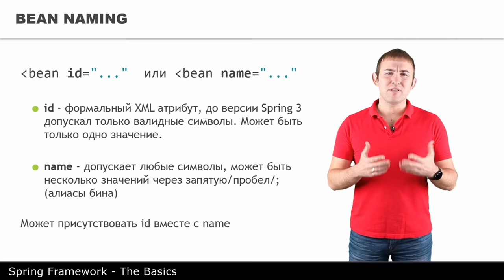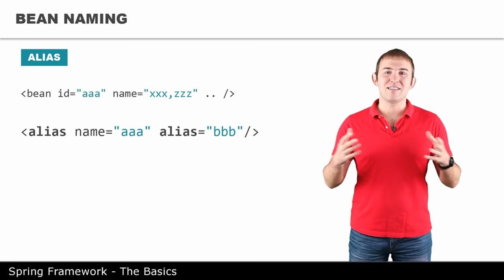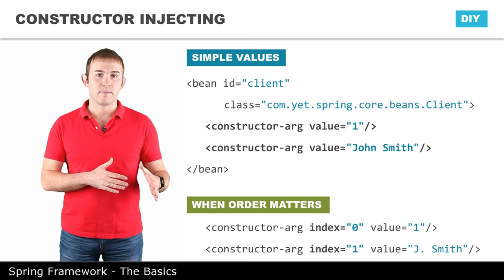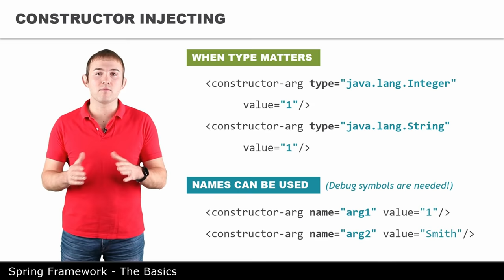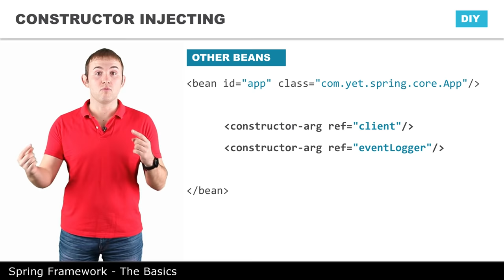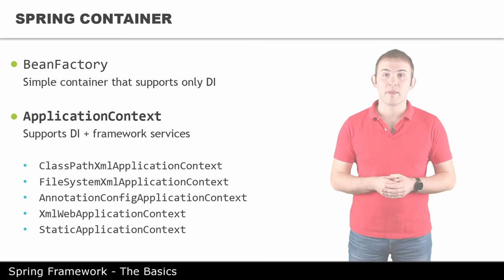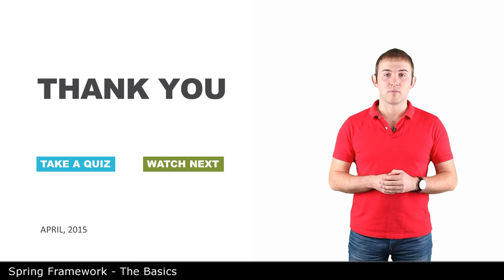Именование бинов и старт контекста - 3 - The Basics of Spring Framework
Как и зачем именовать бины в контейнере, внедрять значения через конструктор, а также запускать Spring в приложении.